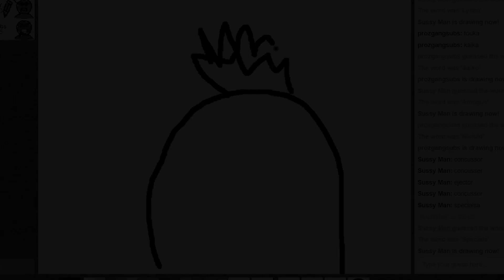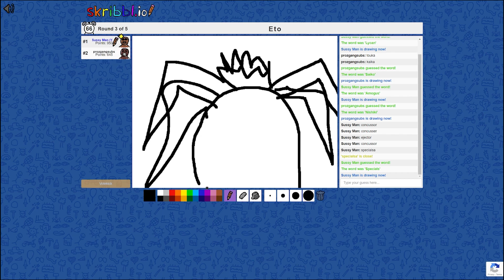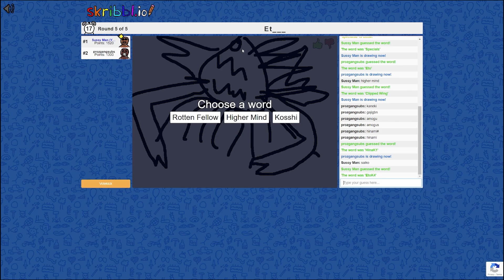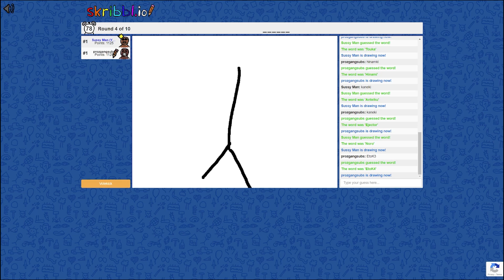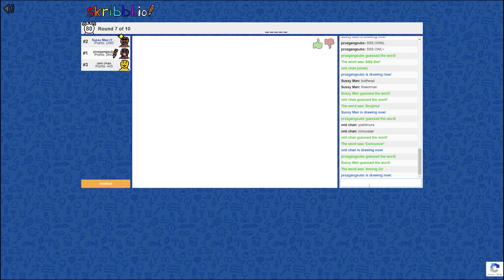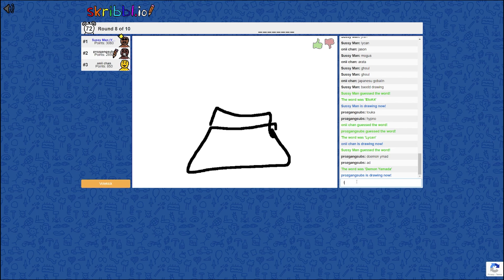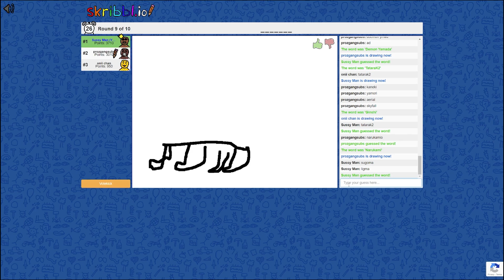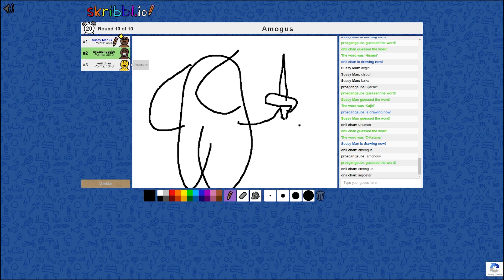Ro Ghoul Skribbl.io Again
We did ro ghoul skribbl.io. again :D

All the words we used : Kaneki, Touka, Nishiki, Yamori, Tatara, Eto, Kosshi, Lycan, Kakujira, Tsukiyama, Takizawa, Noro, Hinami, Clipped Wing, C-Katana, Narukami, Reaper, SSS Owl, J13, IXA, Kajiri, Demon Yamada, Rotten Fellow, Scorpion 1/56, Kura, Doujima, Kaika, Higher Mind, Ginkui, Aogiri, Chidori, Anteiku, Urie, Saiko, Ginshi, Tooru, Ejector, Skyfall, Concussor, Sacrifice, Kagune Shop, CCG, Ghoul, Specials, Quinx, Quinque, Kagune, YamoK2, HinaK1, EtoK4, Amogus, Among Us, Sugoma, Ligma, Forgor, Sus, KosshiK2, LycanK2, TataraK2, ToukaK1